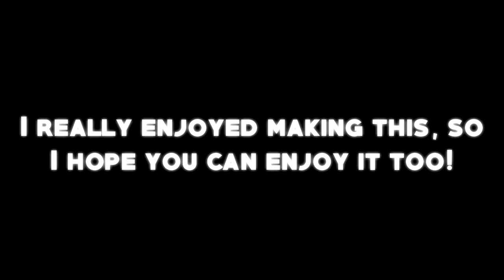"King of The Dead" Edit by Nyth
Song: King of The Dead by XXXTentacion

Thank you all for all of the support!